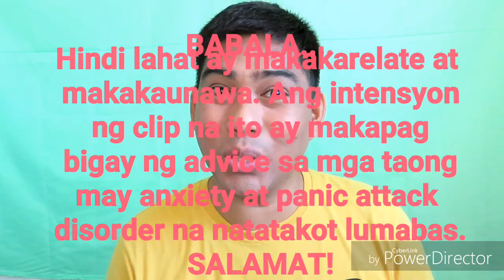ANXIETY TO ANSAYA TEH😁 || TIPS SA HINDI MAKALABAS DAHIL SA ANXIETY || Channel EF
BABABALA: Hindi lahat ay relate dito. Kung hindi mo type mag next video ka na lang.

Ang video na ito ay base lamang sa sariling karanasan. At ito ay para sa mga takot lumabas dahil sa anxiety at panic attack.